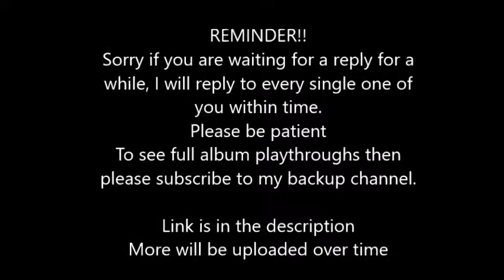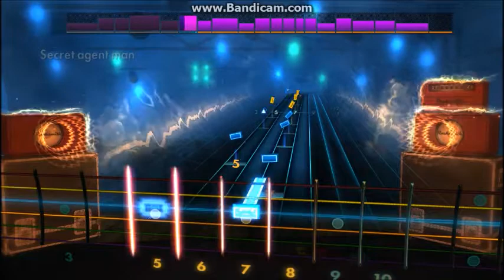The Ventures - Secret Agent Man (Lead) Rocksmith 2014 DLC